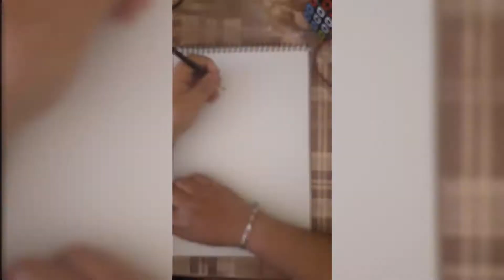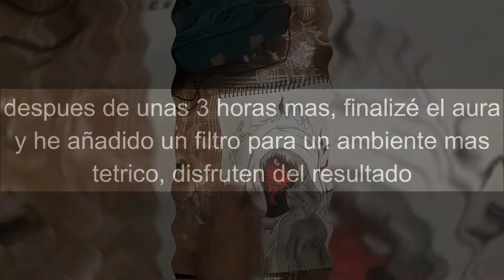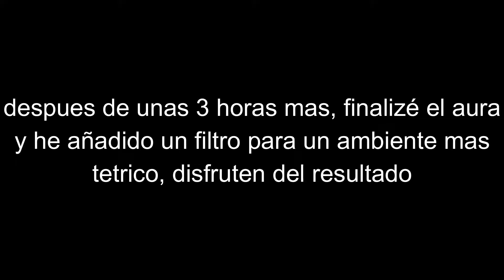SPEED ART KEY NIGHTMARE VERSION INSIDIOUS DEMON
una disculpa por el final que no calculé lo del mensaje